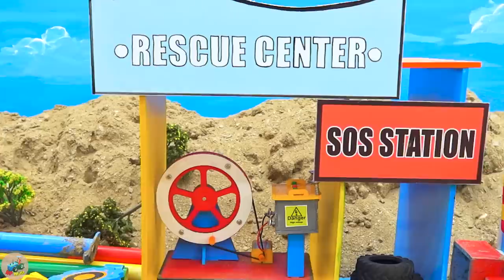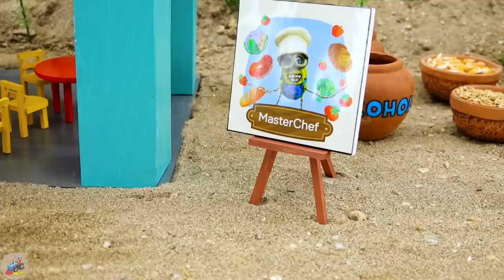Diy tractor making bulldozer Black Bean Flour Grinder | Tractor Transporting Food for Cows | HP Mini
00:00 Diy tractor making bulldozer Black Bean Flour Grinder | Tractor Transporting Food for Cows
04:30 Diy tractor making mini Bulldozer Fireworks  diy Concrete Bridge & Crane rescues Tractor
09:28 Diy tractor making mini Mud Tank Suction Machine | diy Wheel Rescues Tractor Stuck in Mud
13:01 Diy tractor making mini Pencil Wheat Harvesting Machine | diy mini Wheat Flour Mill
17:38 Diy tractor making mini Concrete Mixer Truck | rescue Cow Tractor stuck in mud
21:46 Diy tractor making mini Rice Harvester Machine | diy Planting & Harvesting Wheats
25:53 Diy tractor making mini grape juice machine | DIY Bricks Overbridge for Tractor & Train
30:46 Diy tractor making mini grape juice machine | DIY mini Tractor-Mounted Sanitizing Device
34:55 Top diy tractor making mini Water Well with Mini Bricks | diy Water Tank Supply for Farm
39:27 Top diy tractor making mini train transporting fruit | diy excavator repair railroad track
44:50 Top diy tractor making mini fish food grinder machine | Diy modern agricultural machine
49:12 Top diy tractor making mini Asphalt Road Construction | diy Crossroads Traffic for Train
53:21 Top diy tractor making mini New Style Water Pump | diy Generator Tractor for Water Pump
57:32 Top diy tractor making mini Barn Cattle Construction | DIY mini Barn with Concrete Pillars.

mini tractor
science project
santroyce
school science project water pump
diy tractor
tanker
petrol pump
keepvilla
keepvilla tractor
keepvilla tractor video
keepvilla diy
mini creative
minicreative tractor
diy tractor